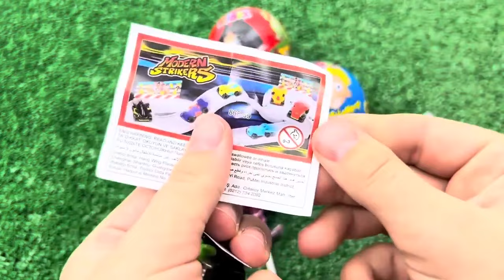ASMR RAINBOW DESSERTS FROZEN NIK-L- NIP COLOR ICE CREAM 무지개 디저트 얼린 닉 클립 아이스크림 먹방 CANDY MUKBANG